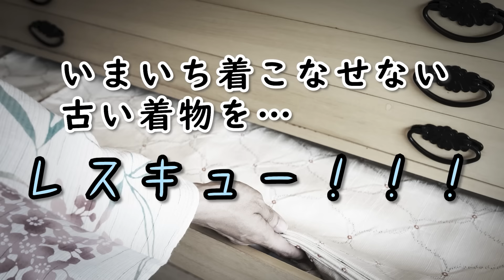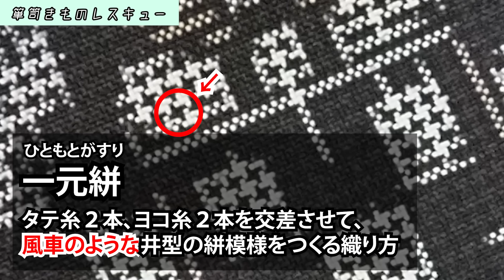40年前の大島紬をルールに縛られずに着る！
大島紬の解説はこちら！

【参加ゲスト募集】
この企画に出てみたい！という方、いらっしゃいませんか？
顔出しなしでも大丈夫です。
ご参加希望はこちらのフォームから承っております。

京都・西陣織の製造元３社で活動している、N180(エヌ・ワンエイティー)のYouTubeチャンネルです。

動画では値段などの詳細は入れていないことが多いです。

「N180はどんな活動をしているの？」
一般の方から事業者様まで…ぜひホームページで詳細をご確認下さい。「京都」「呉服メーカー」「西陣織」というと、一見さんお断り的な閉鎖的な感じがするかもしれませんが、そんなことはありません。

普段はこのような活動をしています。
◆伝統だけにとらわれない、尖った企画での着物の展示会
◆自社で織った西陣織の生地を着物としてだけではなくテキスタイルとして販売
◆アニメやマンガ、映像メディアとのコラボレーション…登場人物の着物の提案

…このチャンネルでは、着物の知識を絡めながらそういった活動の内容をご紹介させていただいています。
〈SNS情報〉
◆N180ホームページはこちら

N180(エヌ・ワンエイティー)は、以下の３社で運営しています。

動画の感想、やってほしい企画など、お気軽にコメント下さい。YouTubeを通じて多くの方とつながりを持てることを楽しみにしています。

【動画制作】
このチャンネルは視聴覚室KYOTOが撮影、編集、アップロードを行っています。京都市内でこのようなチャンネル運営のお手伝いをご希望の方は、是非視聴覚室KYOTOのホームページをご覧下さい。